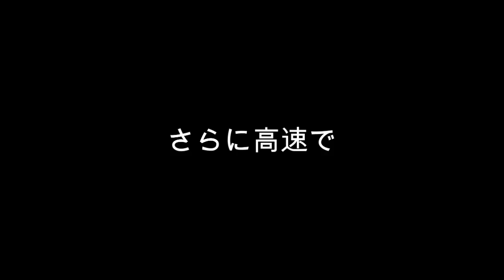タイムラプス365日 Thaw雪解け2023 (映像：Techan 音楽：pianocafe Kumi)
久しぶりにてっちゃん ​⁠​⁠​⁠@techan38 とコラボしました。
以前も雪解けの映像とコラボしましたが、今回は365日(一年）通してのタイムラプス映像です。
自然の移り変わりはとても神秘的ですよね。
ピアノ演奏は、機材も変わりましたし、以前よりかは少しは上達してるかなと思い、再録音しました。

ロイヤリティフリーbgmライセンス販売予定です。

楽譜
PDF（ダウンロード）